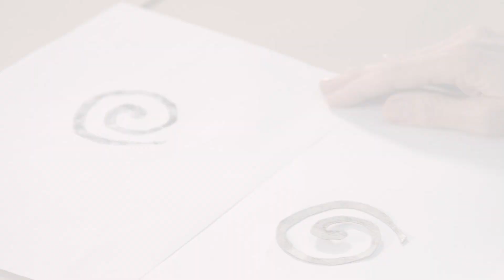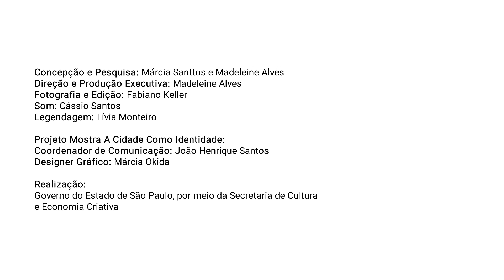Ensinando gravura com matrizes cartonadas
“Ensinando gravura com matrizes cartonadas”, integra o projeto “A cidade como identidade”, contemplado no Edital ProAC nº 10/2022, com o aporte do Governo do Estado por meio da Secretaria de Cultura e Economia Criativa.

No vídeo, a artista Márcia Santtos demonstra como adaptar processos de gravura em relevo e côncavo em contextos formais e informais de ensino. Márcia traz propostas relacionadas à utilização de recursos acessíveis, como tintas guache, tintas para pintura a óleo, cartolina, papel de seda, giz de cera, dentre outras possibilidades, as quais propiciam aos docentes ensinar conceitos de gravura e desenvolver sua prática com os jovens.

Vale lembrar que o vídeo possui recurso de acessibilidade: basta ativar a legenda!

Além disso, a pesquisa da artista com o uso do material descartado como matriz de gravura, poderá ser conferida na mostra itinerante “A Cidade como Identidade”, que entrará em circulação por alguns municípios do Estado de São Paulo no primeiro semestre de 2023.
Confira os locais contemplados pela Mostra:
Bauhaus Brasil – Ribeirão Preto/SP – Fevereiro/ 2023
Complexo Cultural Palácio das Artes – Praia Grande/SP – Março/Abril 2023
Escola Municipal de Artes Maestro Fêgo Camargo  –  Taubaté/SP – Abril/ 2023
Laboratório das Artes – Franca/SP – Maio/ 2023
Casa Ponce Paz – Pinacoteca Municipal – Bauru/SP – Junho/ 2023

A mostra itinerante “A cidade como identidade” integra o projeto de mesmo nome e tem o fomento do ProAC, com o aporte da Secretaria de Cultura e Economia Criativa do Governo do Estado.

Ficha Técnica do Vídeo:
Concepção e Pesquisa: Márcia Santtos e Madeleine Alves
Direção e Produção Executiva: Madeleine Alves
Fotografia e Edição: @fk.6578 - Fabiano Keller
Som: @cassio_ss  -  Cassio Santos
Legendagem: @liviasphoto - Lívia Monteiro

Projeto Mostra A Cidade Como Identidade:
Coordenador de Comunicação: João Henrique Santos
Designer Gráfico: Márcia Okida
Realização: Governo do Estado de São Paulo, Secretaria de Cultura e Economia Criativa, Produtora Signos Possíveis e Gravurar.